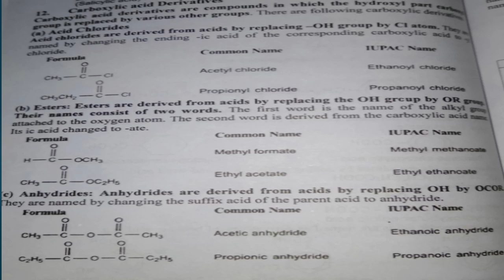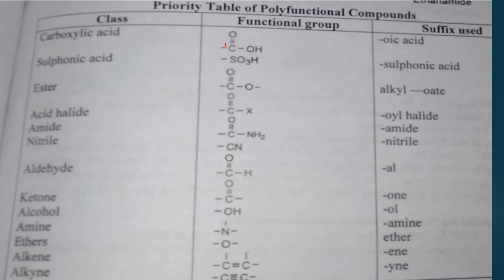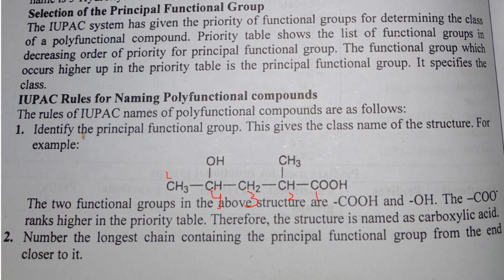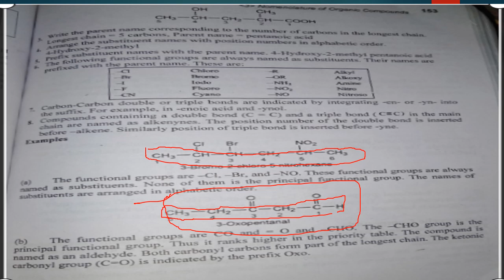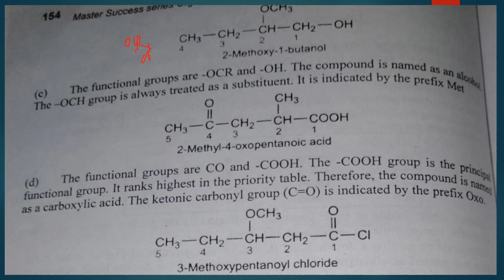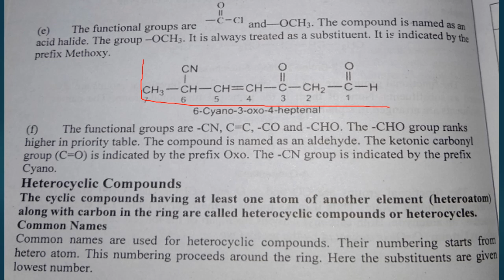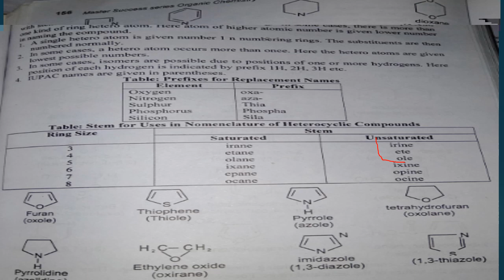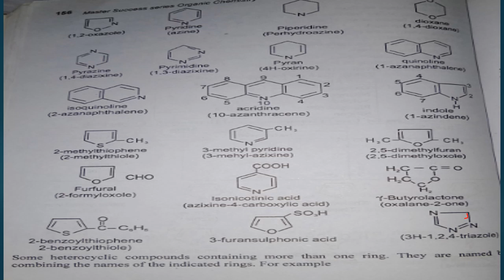NOMENCLATURE OF ORGANIC COMPOUNDS PART 4